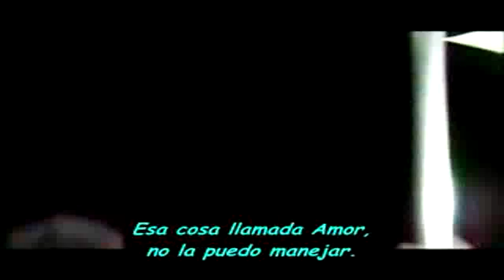Esa Cosita Loca Llamada Amor